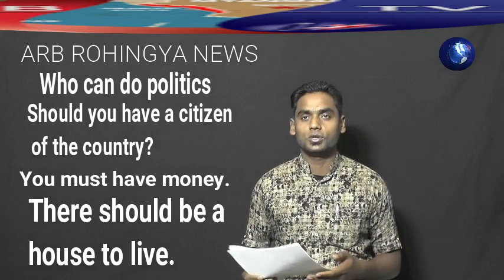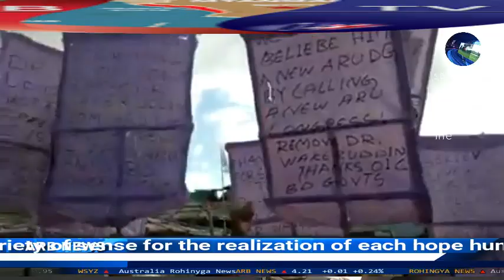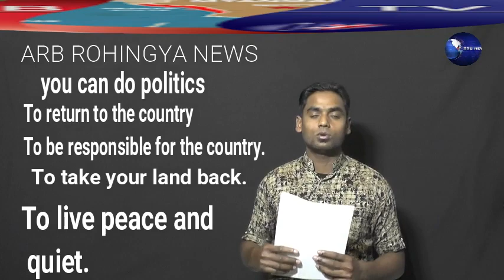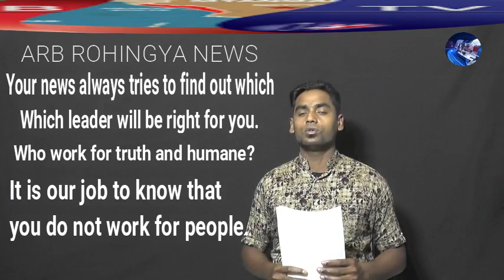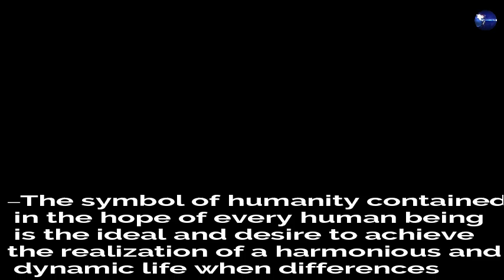ARB ROHINGYA NEWS 25th 06 2019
ARAB NEWS Constitution

                                                  Opening

1. The development of information media which at the beginning of its development begins with print media in the past few decades, now with technological advances - information also enters the virtual world. With the support of advanced technology in the 21st century, information is increasingly accessible to the international community. Nevertheless, there is still a gap in the information on the area where the refugees live for those who have not been placed by the recipient country or those in the recipient country. This absorption and access to information gap results in local people's thinking and culture.

Considering this, ARB NEWS as an online media considers it necessary to extend the scope of work so as to reduce the gap in information access that occurs in some refugee communities where there is a limited background in language and knowledge internationally and is packaged in English and Rohingya.

2. A variety of turmoil both on a local and international scale that occurred in the world globally in recent years has become a concern for all levels of society. Where the gap will be the acceptance of information that occurs and the opinions of experts scientifically in micro and macro contexts that are less evenly distributed and that is part of the responsibility of the insane press. Therefore it is necessary to build a place that is capable and capable of providing understanding and importance of national unity and unity through the role of ARB NEWS media. So that there is no tribal fanaticism, race and faction that will weaken the strength and unity of nationality where it sees from the human side and the information openness from trusted sources.

CHAPTER I NAME, TIME AND PLACE POSITION